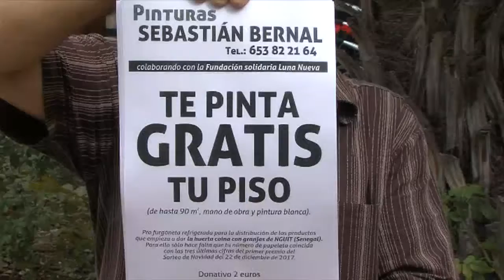CAMPAÑA LUNA NUEVA 181017 NOT5